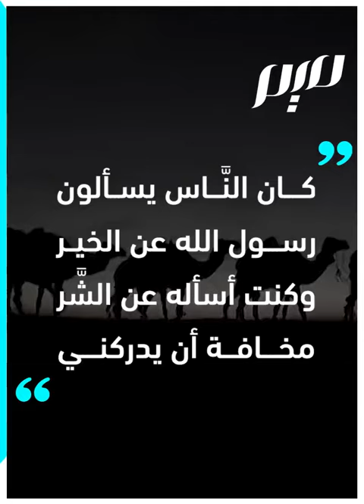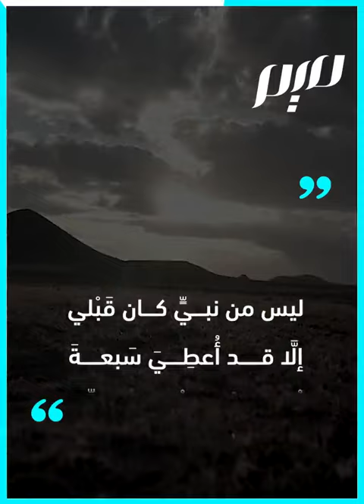حُذيفة بن اليمان.. أمين سرّ الرسول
لماذا لُقّب حذيفة بن اليمان "أمين سرّ النبي صلى الله عليه وسلم"؟